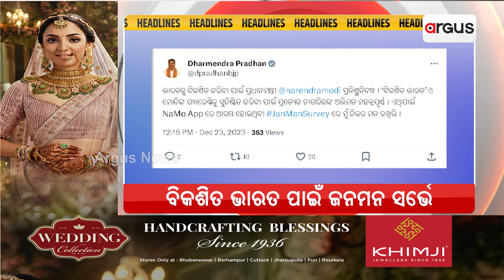Headlines @7PM | 23 Dec 2023 | Argus News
+ଶ୍ରୀମନ୍ଦିର-ଗୋମାଂସ ବିବାଦ ଭିତରେ ଭାଇରାଲ ବିଜେଡି ନେତାଙ୍କ ବିବାଦୀୟ ବୟାନ
+ପୁଣି ଚିନ୍ତା ବଢ଼ାଇଲା କୋରୋନା